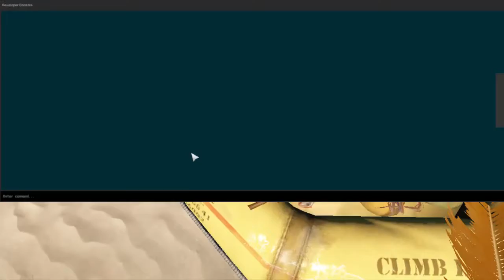Stranded Deep | Episodul 2 | Ne construim o baza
Salutare lume eu sunt Alex GamingRO si bine v-am gasit pe canalul meu . Sper sa va placa acest episod din noua noastra serie .